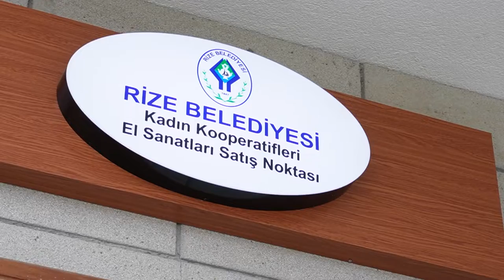Rizeli kadınlarımızın emeği değerlendiriliyor 😊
Kadın kooperatifleri üyelerinin hazırladığı birbirinden güzel ürünler Çay Çarşısındaki satış noktasında yerini aldı.